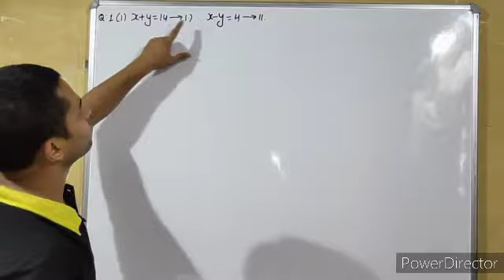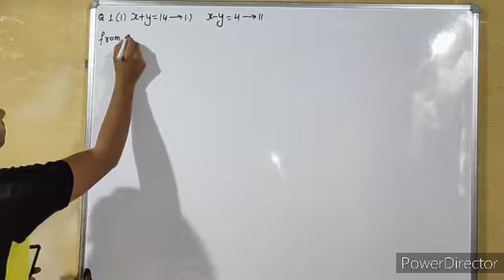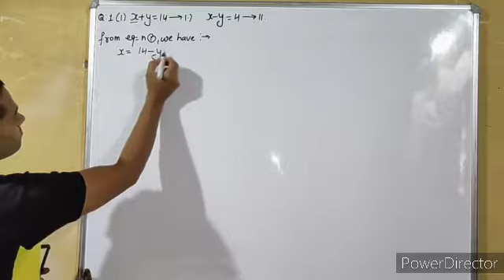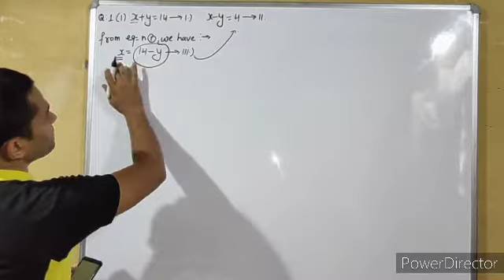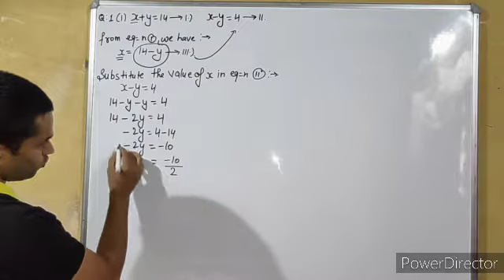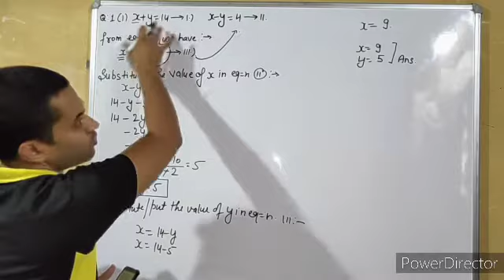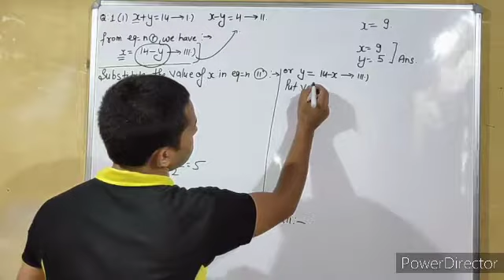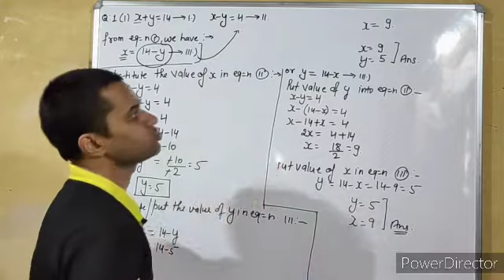CLASS:X CBSE|NCERT| CH:3| EX:3.3 Q:1(i) solve by the substitution method: (i) x + y = 14 ; x – y = 4